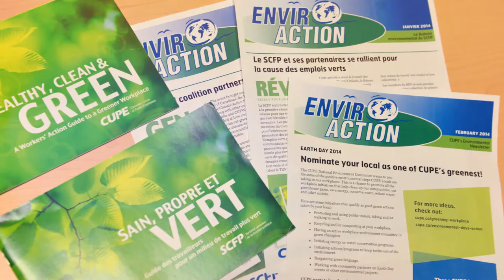CUPE 2015 Reports: National Environment Committee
The National Environment Committee recommends measures, programs and campaigns to the national union to ensure that environmental issues remain a priority for CUPE.

This includes promoting environmentally friendly and sustainable workplaces by providing locals with assistance and advice on campaigns, programs, collective bargaining and public awareness of environmental issues.